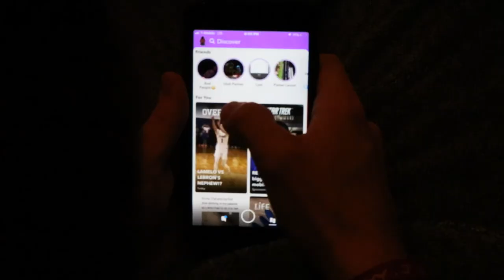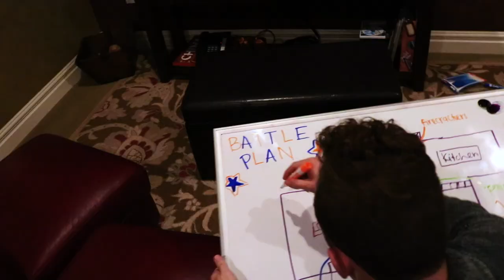SBO Christmas Skit 2018 Bonneville High School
SBO Sub for Santa Christmas Skit 2018 - Happy Holidays :')